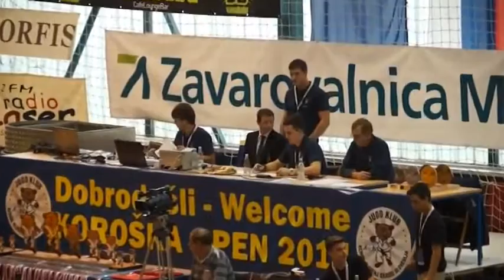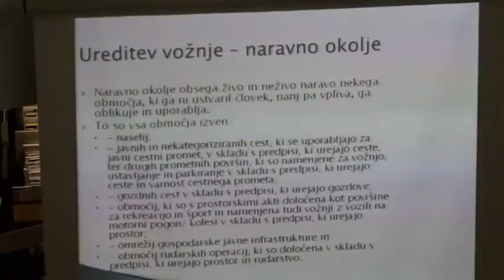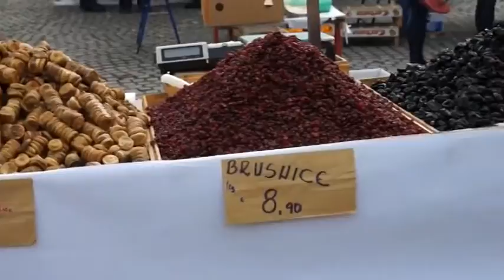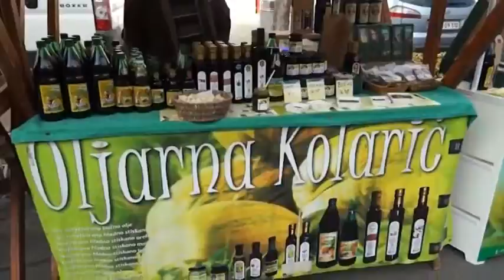Fleš (12) - 20.11.2014